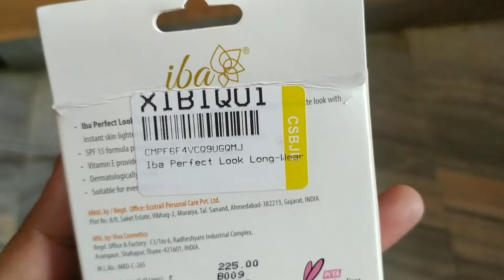Best Compact Powder👌Under ₹200 | IBA Face Powder | पैसा वसुल Product | Check It Out Now !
Namaste🙏 India 🇮🇳,

In This channel you will get daily lifestyle Updates, beauty tips, and many more.

iba compact powder
Best Compact powder
Best compact powder under 200
iba face powder

        Thank 🙏💕 You allIba face powderIba foundation review